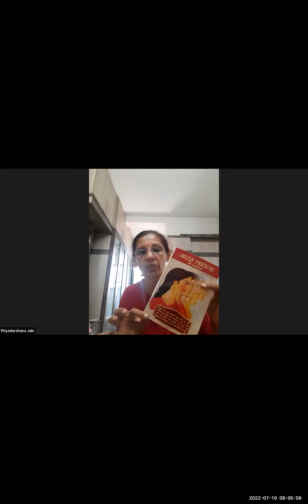Barah_Bhawna_Special_Lecture_by_Dr. Priyadarshana_Jain_in English